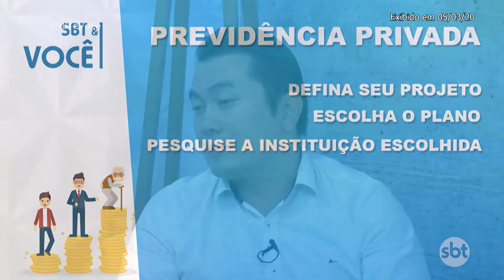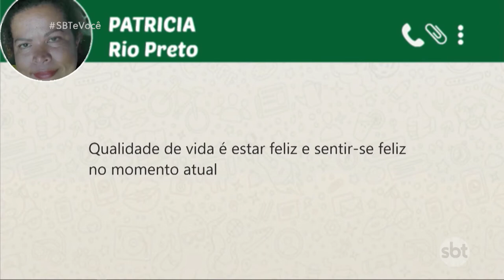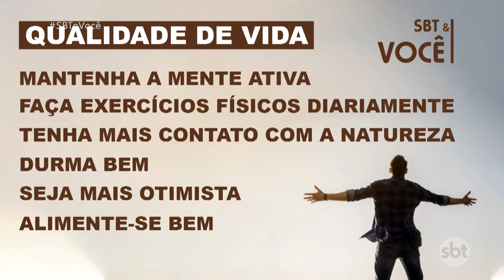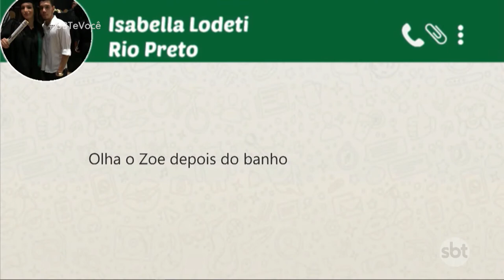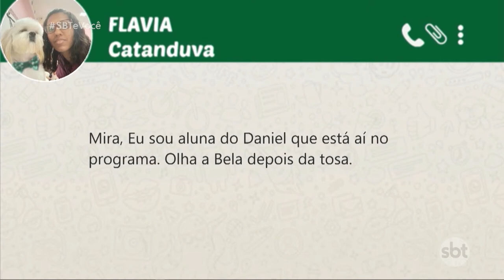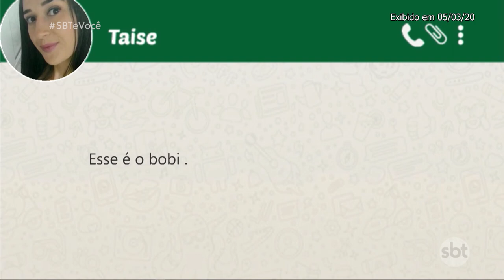SBT e Você - (11-06-2020)